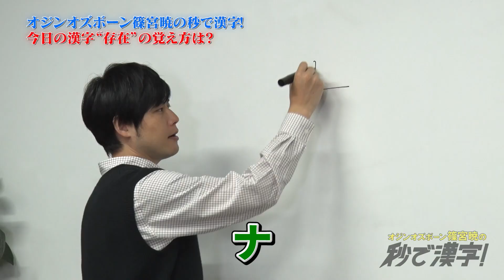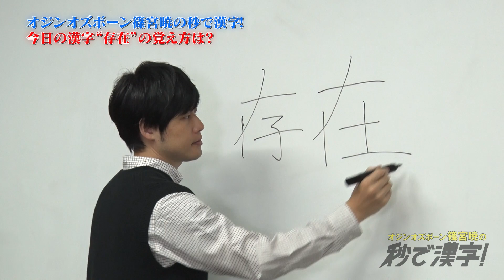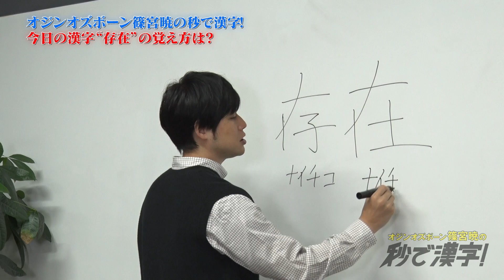【BS松竹東急】オジンオズボーン篠宮暁の秒で漢字#25「存在」/楽しみながら学べる漢字の覚え方を伝授！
《オジンオズボーン篠宮が教える超楽しい漢字の覚え方！》日本漢字能力検定（漢検）準1級に合格し、現在は国語の教員免許取得を目指す、オジンオズボーン篠宮の考案した難しい漢字の覚え方「秒で漢字暗記」を子供たちに自ら解説！
今回は、「存在」の覚え方を伝授します！